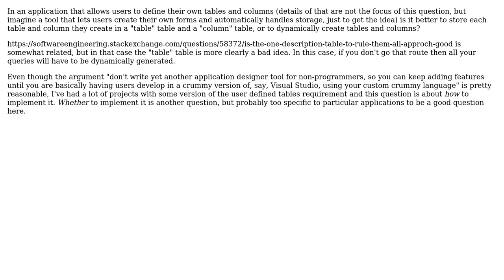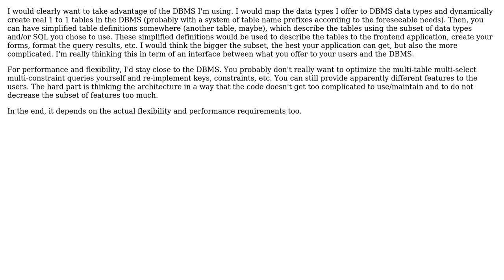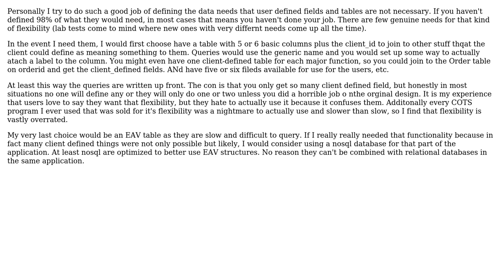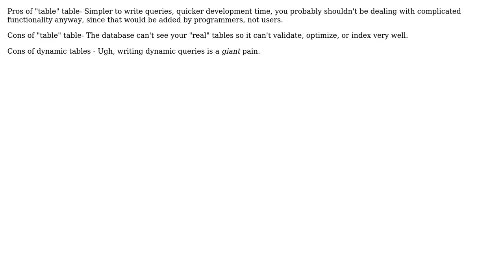For user defined data, is it better to use a table of tables or dynamically created tables?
Software Engineering: For user defined data, is it better to use a table of tables or dynamically created tables?

With thanks & praise to God, and with thanks to the many people who have made this project possible! | Content (except music & images) licensed under CC BY-SA | Music | Images & others | With thanks to user radarbob user psr user NoChance user Joanis user HLGEM and the Stack Exchange Network Trademarks are property of their respective owners. You are responsible for your own actions.